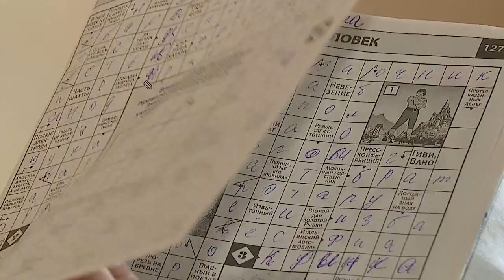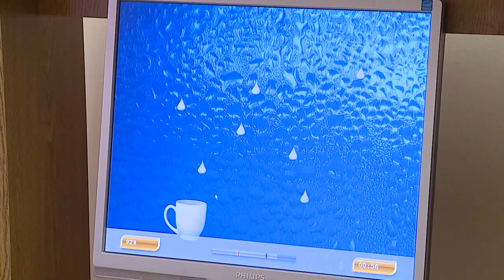Как противостоять инсультам? Опыт гомельской медицины